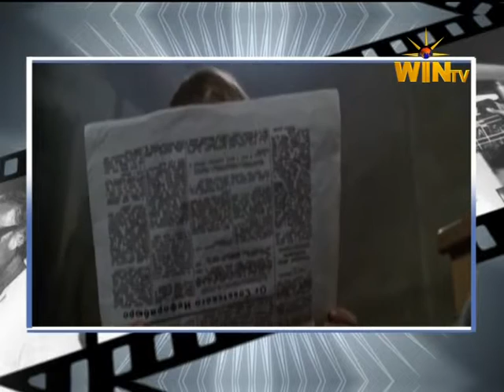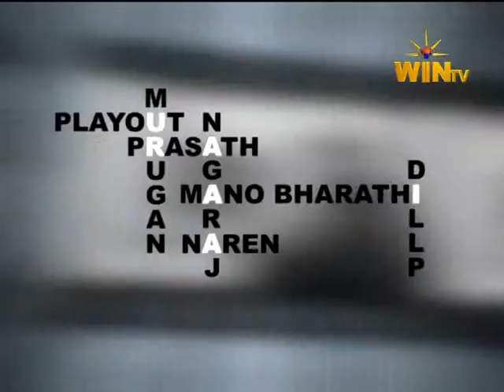naan partha cinema enemy at the gate by purushoth appu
wintv purushoth
film review
naan partha cinema